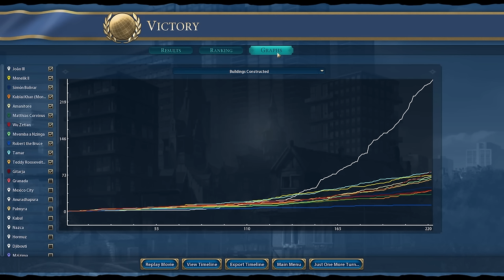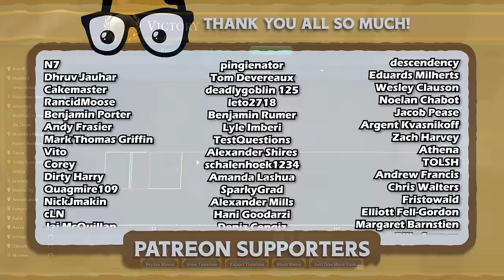WAKE UP HONEY ITS SPACE TIME - Civ 6 Maritime Modpack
My UI Mod List (Remove better City State mod for compatibility)